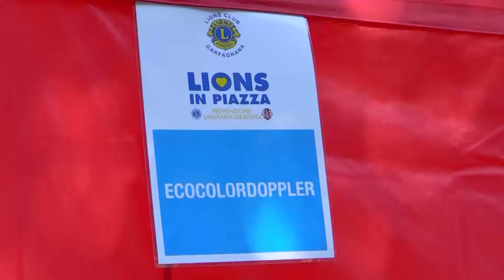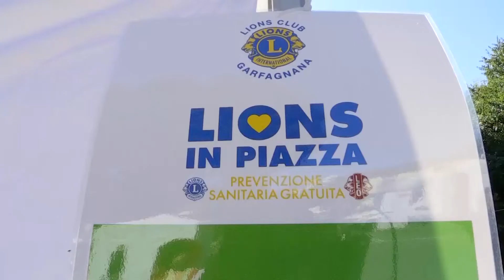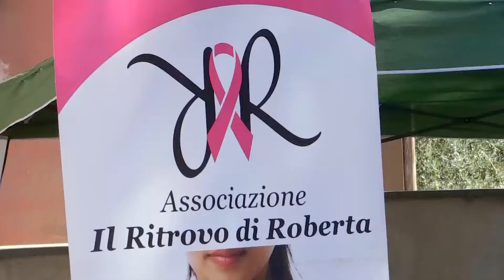Screening gratuiti grazie ai Lions con i medici in piazza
BAGNI DI LUCCA - "Lions in piazza", è questo il titolo dell'iniziativa organizzata da Lions Club Garfagnana in collaborazione con alcune associazioni del territorio per offrire alla popolazione la possibilità di una seria di visite e screening gratuiti su prenotazioneNoiTv